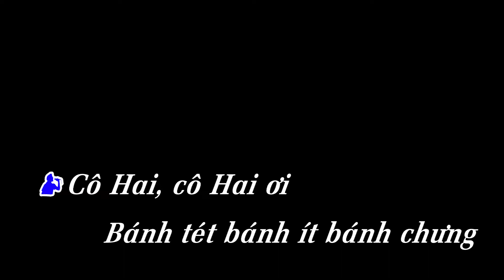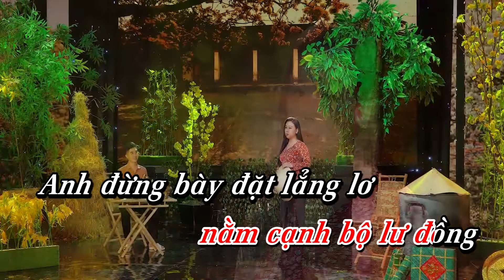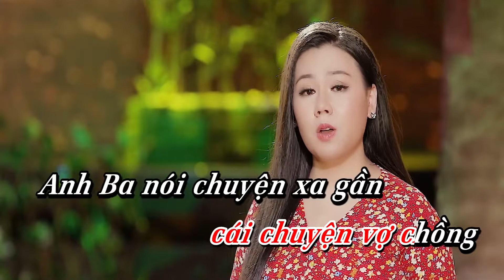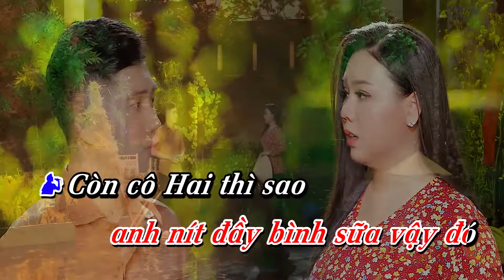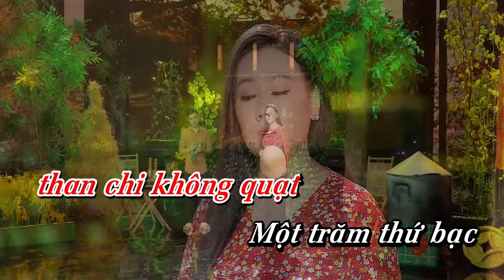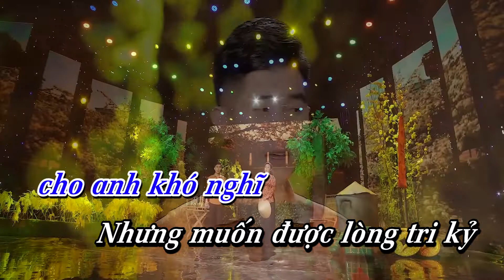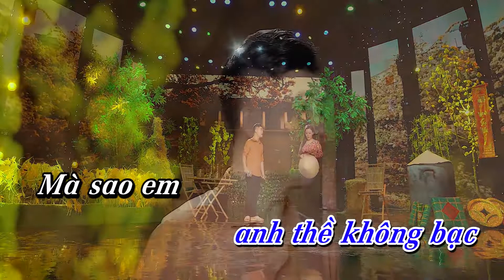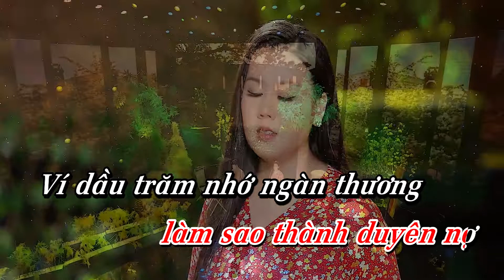KARAOKE Tân Cổ Nấu Bánh Đêm Xuân | Lưu Ánh Loan - Bằng Chương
KARAOKE Tân Cổ Nấu Bánh Đêm Xuân | Beat Tân Cổ Song Ca Hay
© Copyright by Tình Khúc Nhạc Vàng™